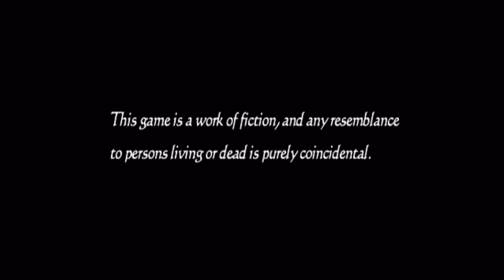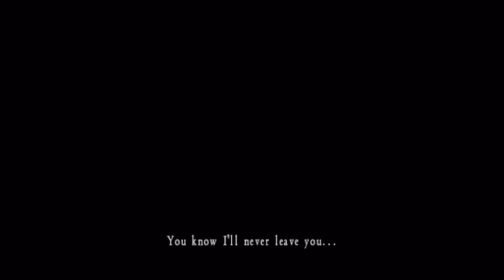Fatal Frame II: Crimson Butterfly (Wii Edition) - PART 1 - Spooky Scary Ghosts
Dom and Carl decide to give Ramone a break from scary games and tackle the Wii Edition of Fatal Frame II (also known as Project Zero II: Wii Edition in EU/ANZ)

Intro is Brighter by The Two Friends ft. Jeff Sontag & I Am Lightyear.